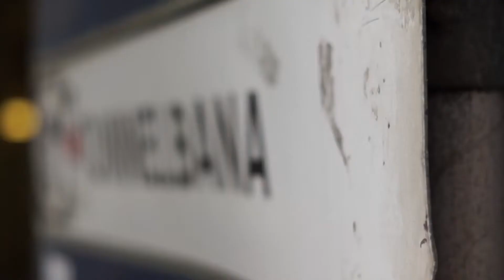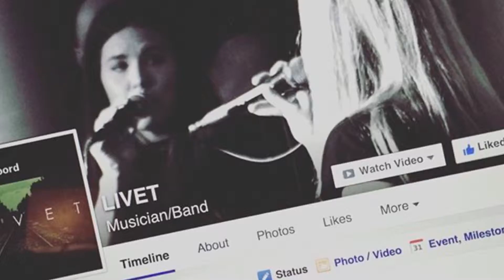Livet //Interview//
Livet

Från Stockholms Groove Scene den 8:e februari
Filmning: Gerardo Monteverde
Mixning och ljudproduktion: Mattias Nylander
Videoredigering: Gerardo Monteverde

Vill ni spela eller komma i kontakt med Stockholms Groove?

Besök även för mer videos och intervjuer!